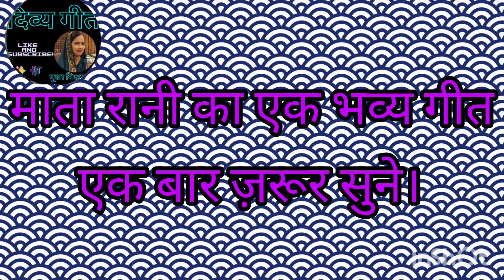धीरे धीरे गोड़वा दबउबय दुर्गे मइया 🙏bhaktibhajan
नवरात्रि स्पेशल भजन 🌺धमाकेदार 🌹मइया विनती करू मै दोनो कर जोड़ी पूजा मिश्रा

नमस्ते प्रणाम दोस्तो 🙏जय माता दी 🙏मै पूजा मिश्रा आप सभी का अपने चैनल पूजा मिश्रा दिव्य गीत मे तहे दिल से स्वागत और अभिनंदन करती हू 🙏